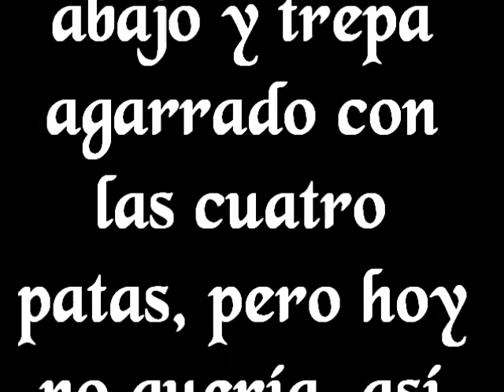187- mi ratita vampirito.wmv